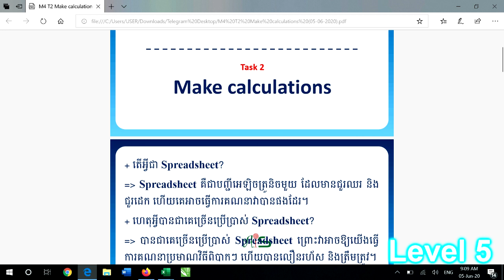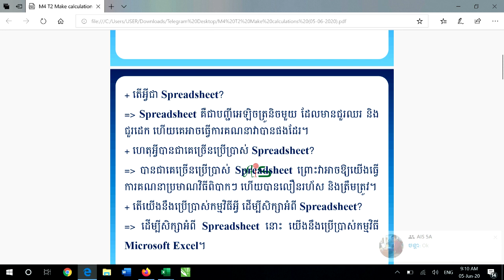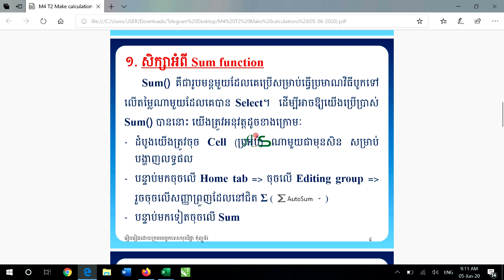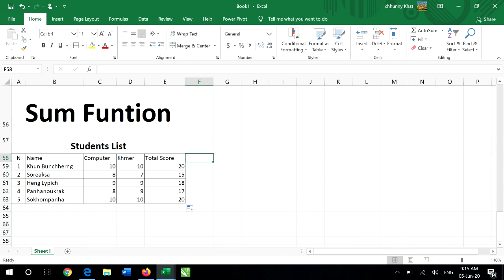Level 5 Sum function